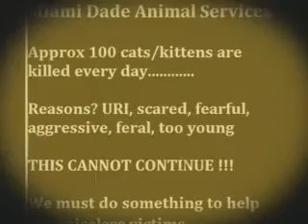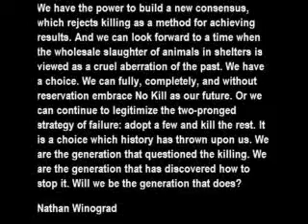Time for change - Cats @ MDAS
Miami Dade Animal Services, where over 100 cats are killed every day. This must be stopped. We must make it stop.